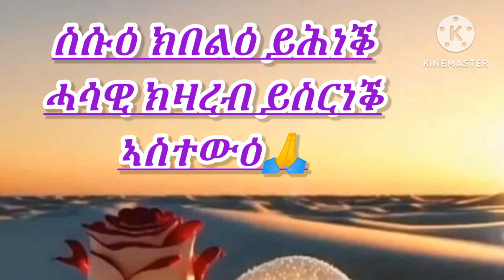Top Eritrean Classical Music 2023. ኣዝያ ብልጽቲ ክላሲካል ሙዚቃ ኤርትራ Etitrean Ethiopia classicalmusic #2023